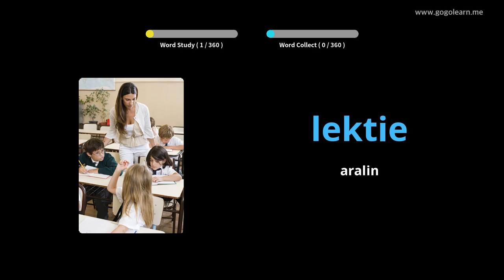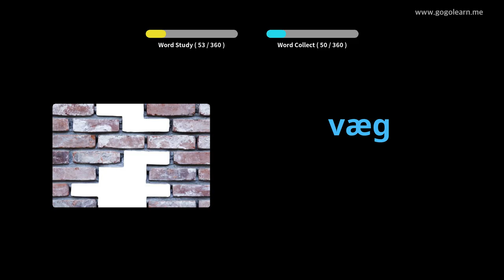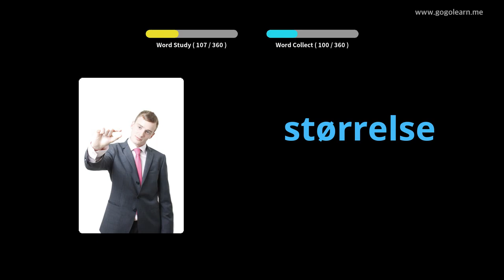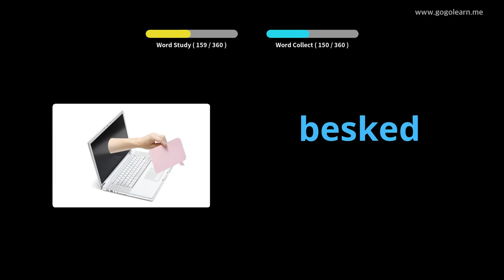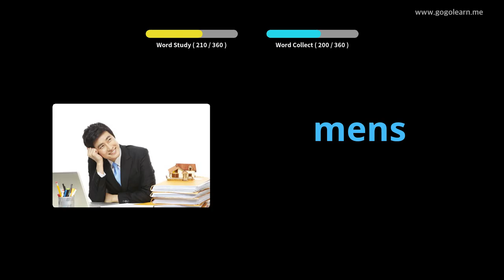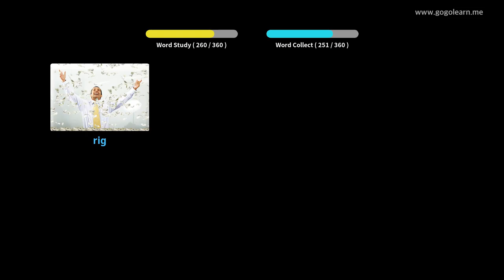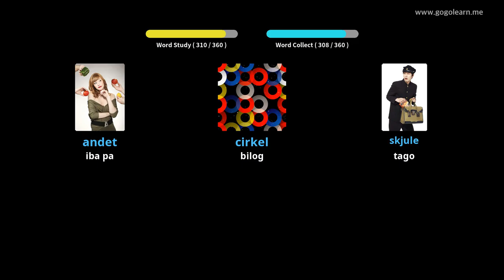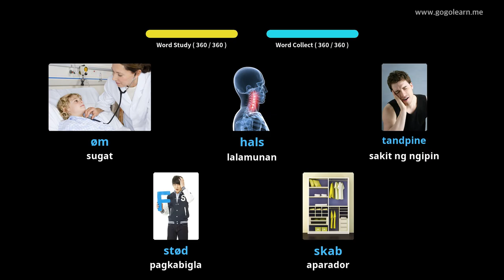Pangunahing Sekondaryong Pangalawang Bokabularyo ng Danish 1 |Golearn